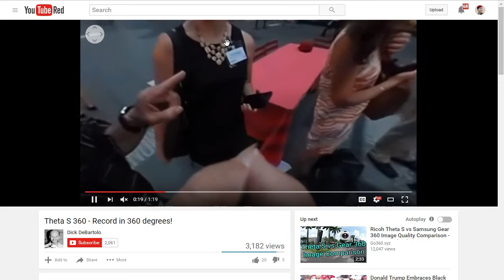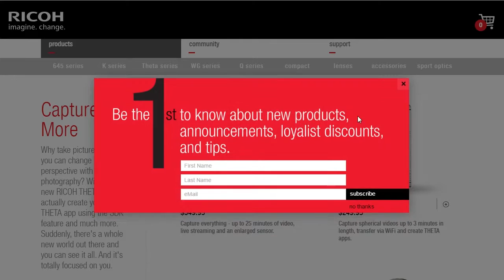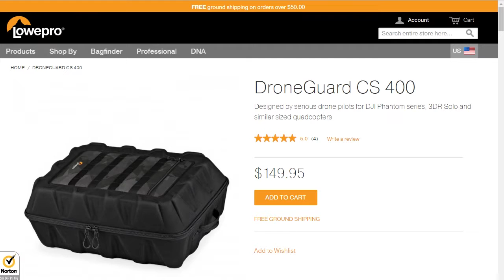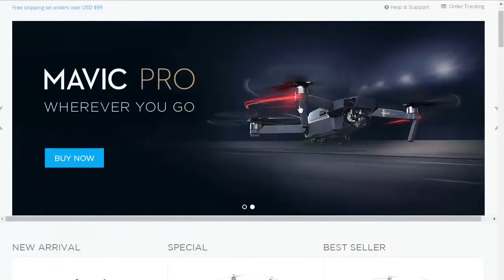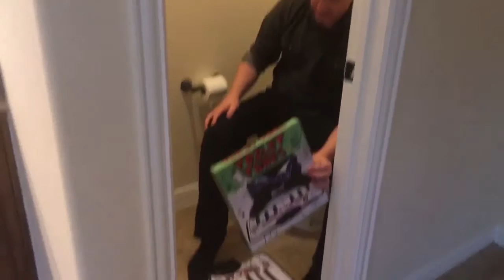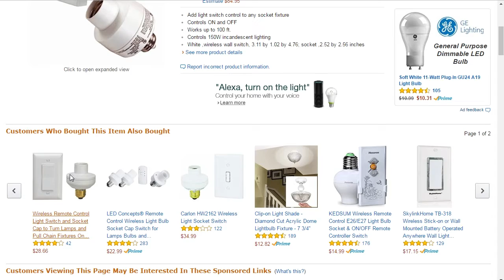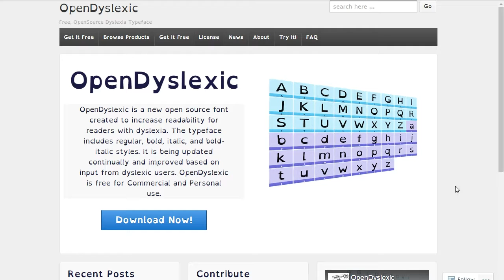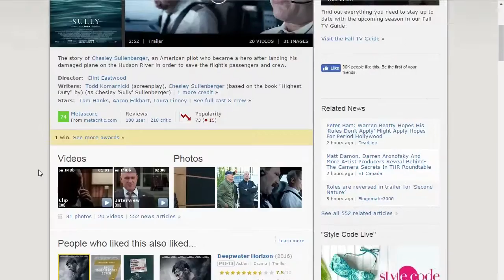The Giz Wiz #1595: They Drone On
It's a brand new month! That means we'll reveal the new crappy theme. Also Dick has new gadgets to show us from the PhotoPlus Expo. All next!